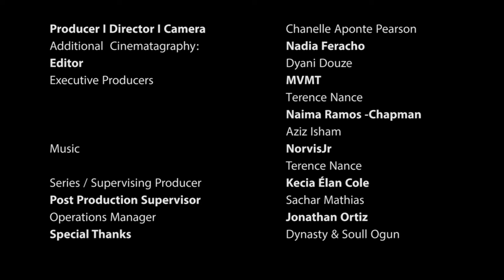Dynasty and Soull Ogun | Brooklyn Is Masquerading As The World | Ep. 9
Acclaimed filmmaker Terence Nance (HBO's Random Acts of Flyness, An Oversimplification of Her Beauty) and Chanelle Aponte Pearson (An Oversimplification of Her Beauty), along with their team at media MOVMT, direct a lyrical portrayal of some of Brooklyn’s most fascinating and unconventional residents of the borough’s creative culture. Identical twin sisters, Dynasty and Soull Ogun, make jewelry, design clothes, and talk about everything from metallurgy to immortality.

PRODUCED BY: Kecia Cole and Terence Nance